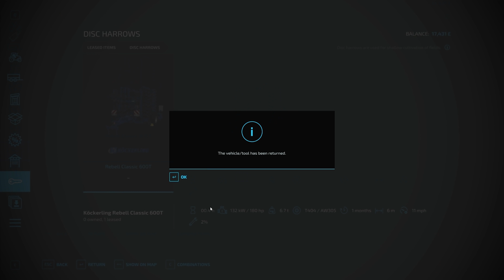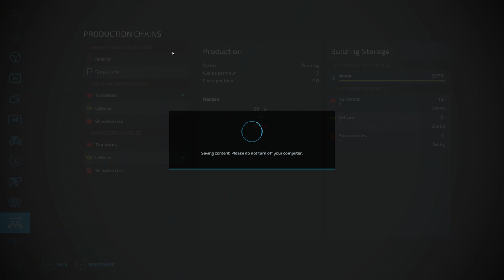WORKING IN THE BIGGEST FIELD ON THE MAP! | Farming Simulator 22 - Haut-Beyleron | Episode 33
Welcome back to my first Farming Simulator 22 let's play on Haut-Beyleron

This was sent to me by Giants Software in return for my let's plays ( I am not being paid by the company to produce them)
Please note this is an early access copy and the game is likely to change/be patched prior to release.